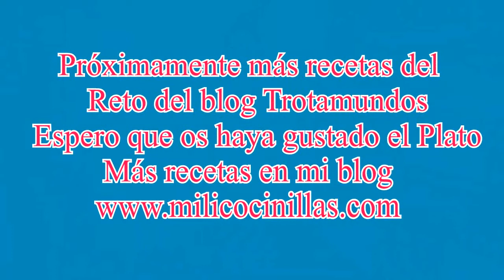Cranachan de frambuesas Scottish Cranachan Sin gluten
Si ye ha gustado mi video ¡Anímate a compartirlo!

LISTA DE INGREDIENTES:

○ 150 gr de copos de avena que tostaremos en una sartén con un poco de azúcar o Azúcar moreno por encima
○ 125 gr de queso de cabra tipo filadelfia SL o filadelfia SL o un Yougurt
○ Una cucharada sopera de azúcar glace
○ Un chorrito de licor de Fresas o frambuesas que añadiremos a la nata semimontada
○Frambuesas congeladas o frescas
○ Sirope de fresa a gusto o Granadina